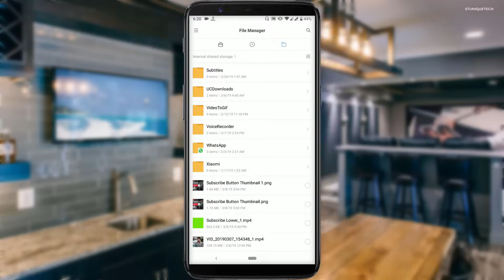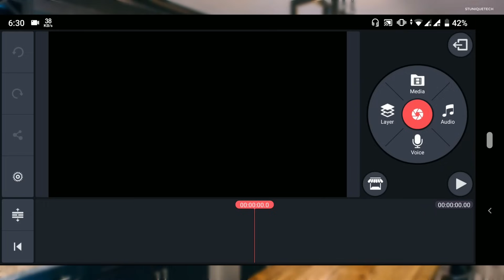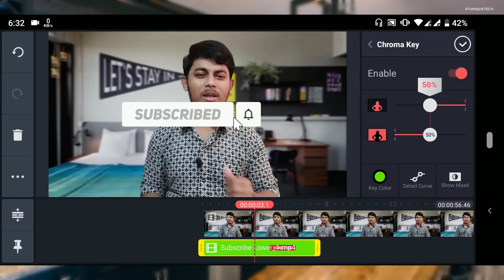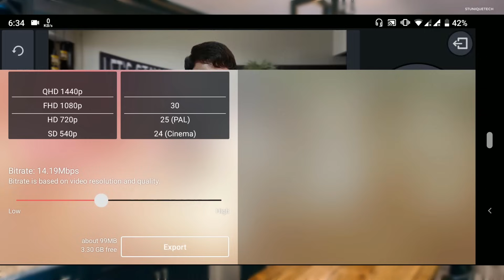How To Add Subscribe & Bell Button On YouTube Videos In Android | ST Unique Tech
This tutorial is very easy. When you see this full video then you can do it properly.

➡️➡️➡️All File Download From Here